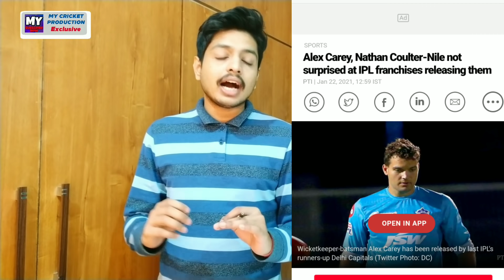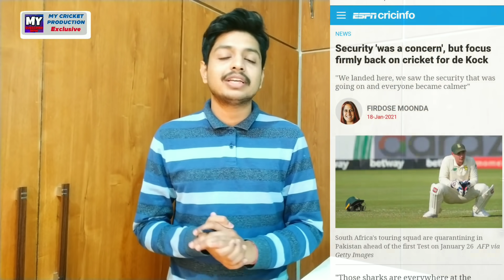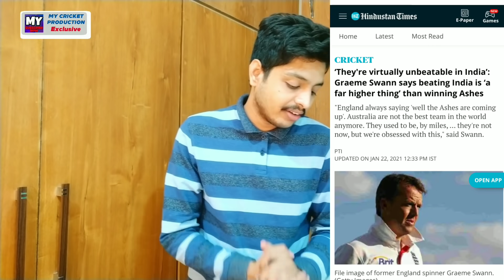IPL 2021 - Umesh CSK , Auction Dates & 10 News | Cricket Fatafat | EP 180 | MY Cricket Production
Watch the episode 180 of IPL Ki Baat and Cricket Fatafat with 10 Big News Of The day including Umesh Yadav Headed to CSK , Retention , Auction Dates and all IPL 2021 Update ahead of IPL Auction after IPL 2020

MCP